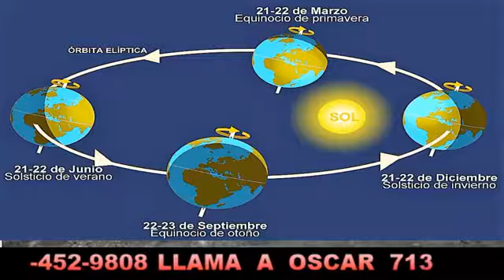Oscar Jimenez LOS DIOSES NACIDOS 25 DICPARTE 4 Facebook